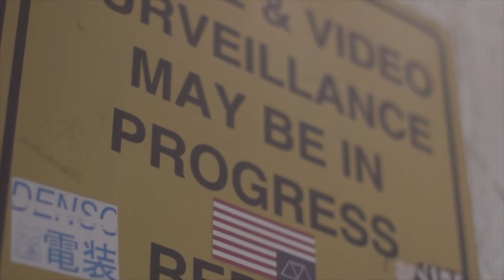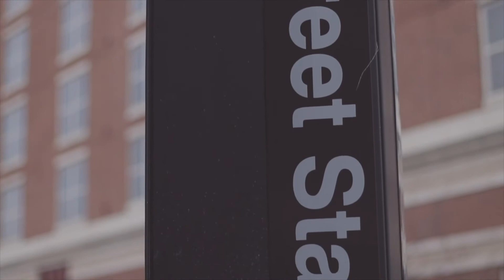Dash-O East Flatbush Freestyle ( shot & edited by | @Shotbybesho